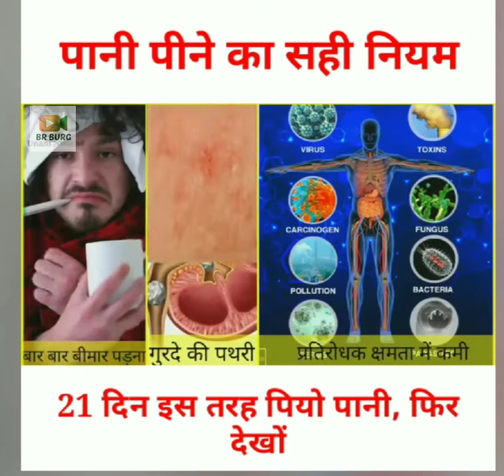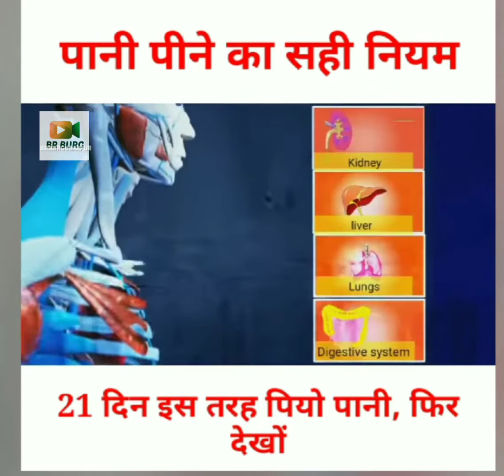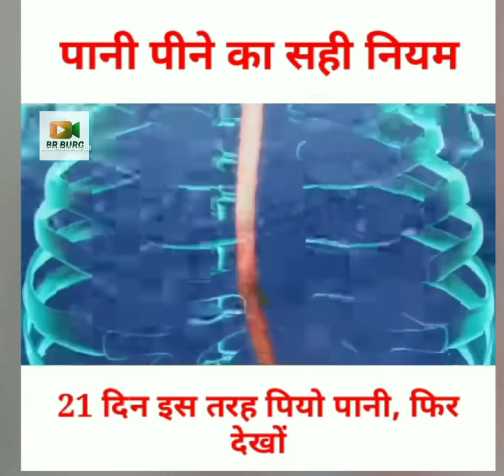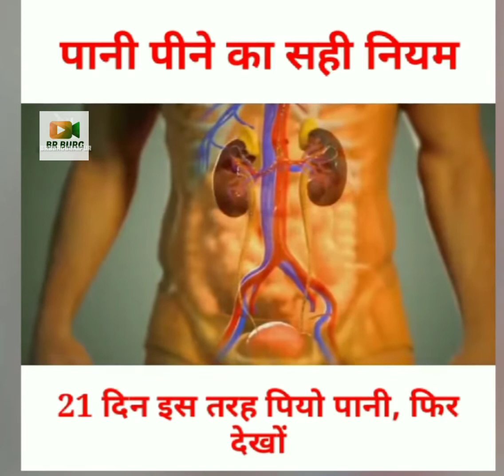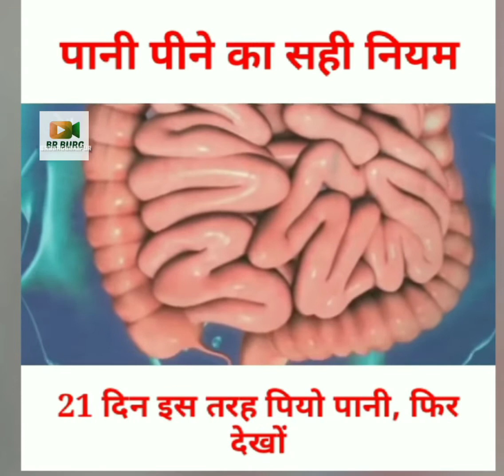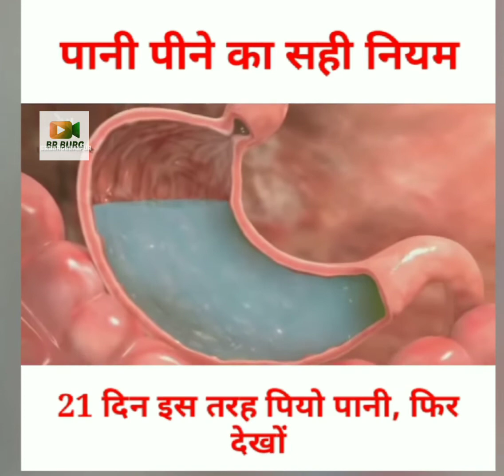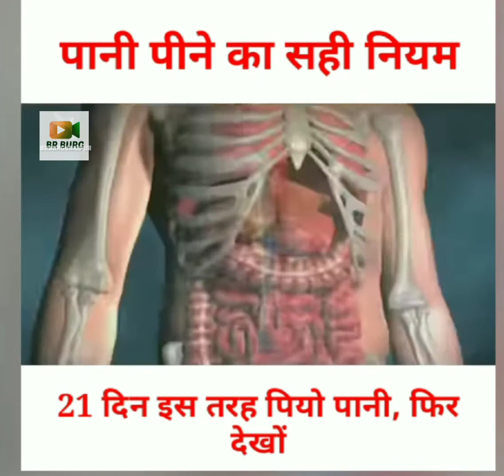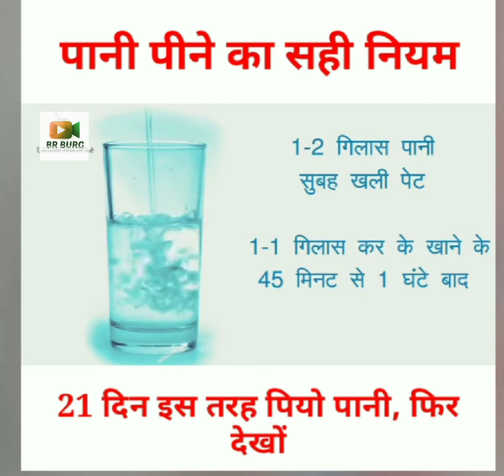January 28, 2021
Hello friends in this video we try to give you information about water,
How to drink water and what is right time to water intake.